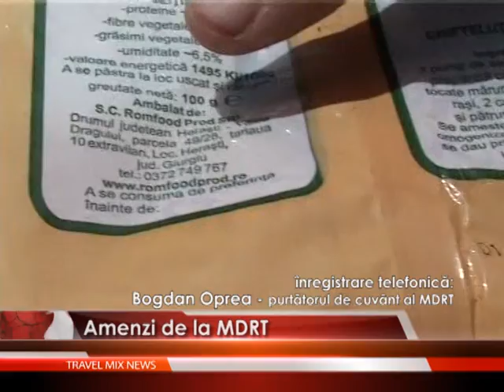amenzi de la mdrt